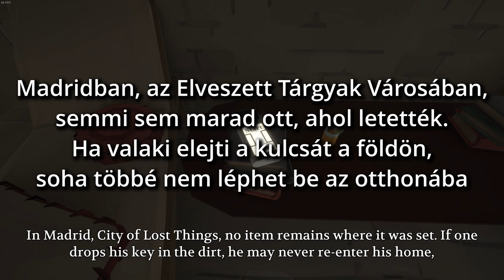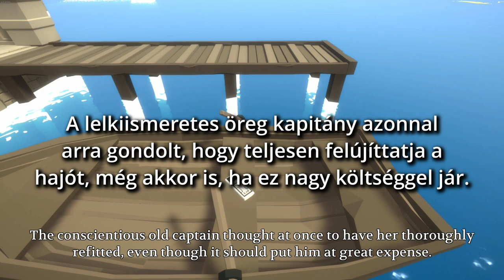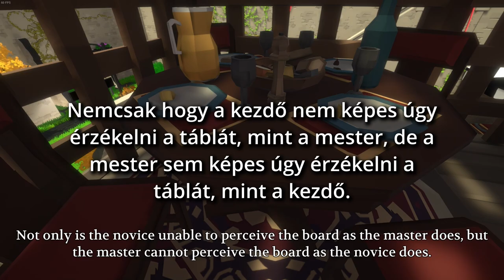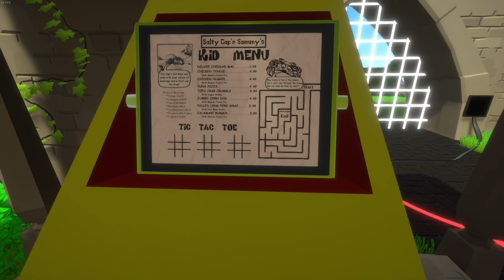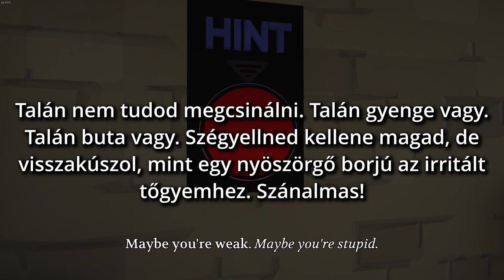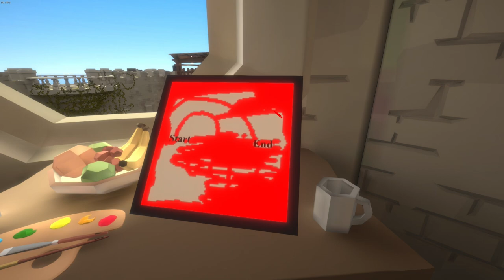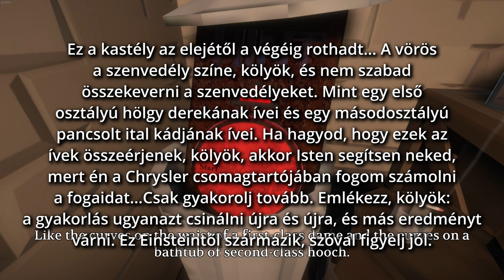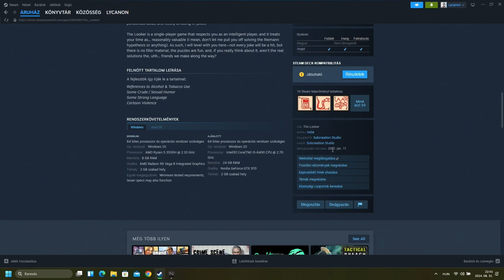The Looker #1 - From Start to End avagy a vonalas rajzolgatás (1080p-HUN SUB)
Megnézzük eme kis ingyenes, logikai, paródia játékot. A lényeg, hogy úgy megoldani a rejtvényeket, hogy a Start-tól a End-ig húzunk egybefüggő vonalat. Igaz a végén elakadok, de majd a következő részben meglesz a megoldás is. A diktafonok által a mesélt történetek, illetve a HINT (tipp) táblák szövegét, próbáltam magyarosan fogalmazva lefordítani. A segítségemre és ahhoz, hogy én is megértsem a szöveget, a Copilot-ot használtam. Ahol megoldható volt ott próbáltam nem eltakarni az eredeti feliratot. A játékban eddig cirka 100+ szöveg lett felfordítva, így egész sok munkám benne volt. A játékot bárki kipróbálhatja illetve végig játszhatja, a link a leírásban.